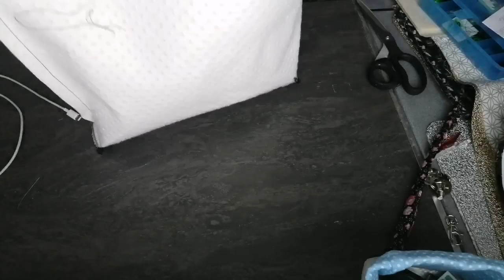Tuto couture facile ~ Le sac à main avec patins ~ Cindy la couturière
Bonjour,

aujourd'hui, je vous propose de réaliser un sac à main avec des patins. Réalisé en simili cuir avec une doublure coton.

Il permet aux débutants de créer un sac rapidement et facilement avec la pose de boutons métalliques ainsi que de patins.

Alors à vos fils et aiguilles !!!

@Cindy la couturière @Couture @sac